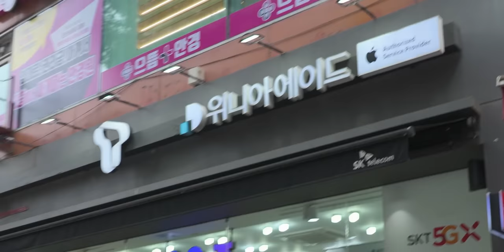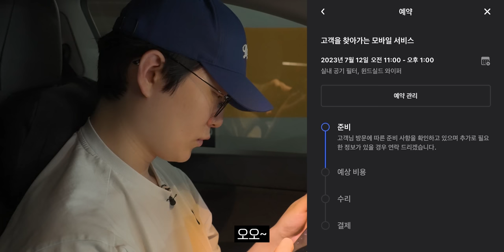테슬라는 직원이 와서 수리도 해주네요?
▶ 스펙
제품명 :  테슬라 모델Y